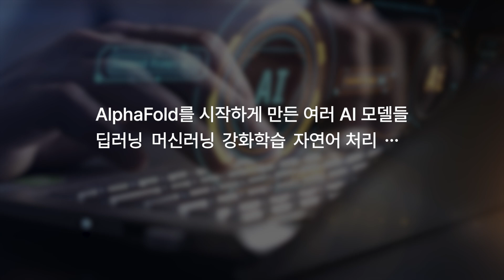"신약개발과 AI : Foundation model의 가능성" 웨비나 예고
웨비나명
신약개발과 AI: Foundation model의 가능성

웨비나 대상
- 신약 개발 프로세스를 혁신할 수 있는 AI 기술에 관심 있는 분들
- 신약 후보 물질 탐색의 정확성을 높이고 개발 시간을 단축하고자 하는 연구자
- 대규모 생물학적 데이터와 화합물 데이터 처리에 Foundation Model이 어떻게 기여하는지 알고 싶은 분들

웨비나 시간
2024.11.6(화) 14:00-15:20 | 히츠 유튜브 채널 라이브 스트리밍

웨비나 세션
14:00~14:10 | Foundation model은 무엇인가?
14:10~14:25 | Foundation model이 신약개발에 필요한 5가지 이유
14:25~14:40 | Foundation model의 작동 원리
14:40~14:50 | Foundation model의 현재와 미래
14:50~15:00 | 다음 웨비나 안내 및 사전 Q&A 답변
15:00~15:20 | 라이브 Q&A